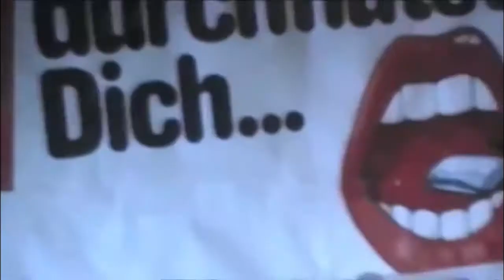Greg Dulli - Scorpio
Song from Greg Dulli's album,
Random Desire

Video:  Trailer for the film, Christiane F. - Wir Kinder vom Bahnhof Zoo (1981)